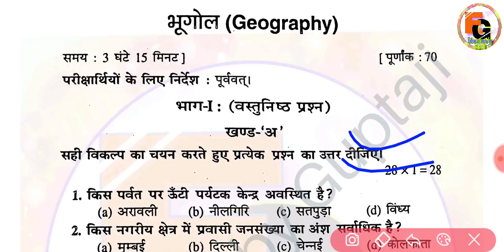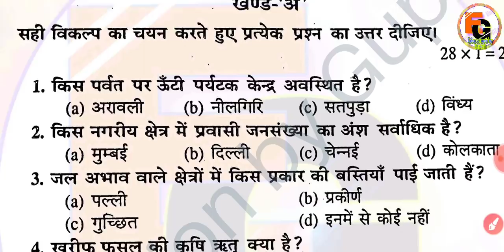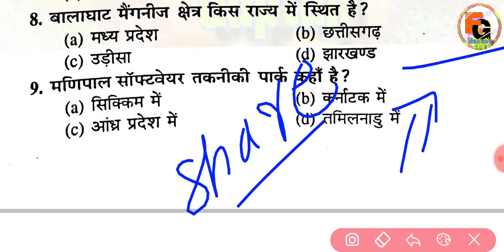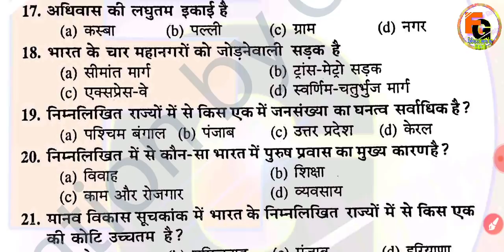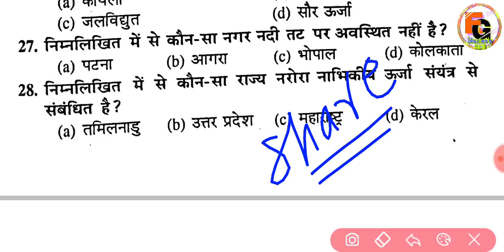3 February 12th geography questions out 2022 || Bihar board 12th geography 3 February viral paper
3 February 12th geography questions out 2022 || Bihar board 12th geography 3 February viral paper

0:04
2:07
3:30
4:54
5:10
6:30
7:50
8:54
9:10
10:33
11:12
12:25
13:45
14:21
15:23
16:48
17:20